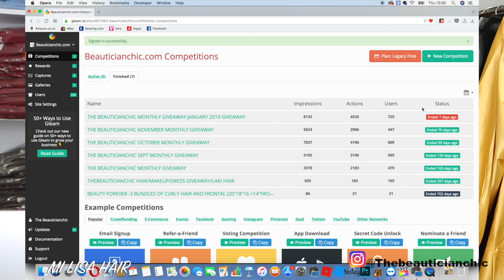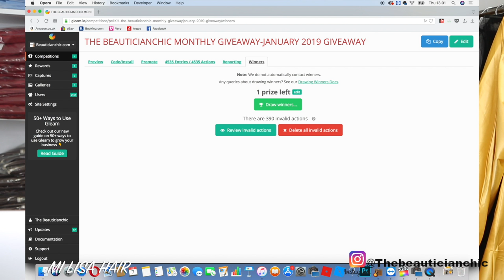JANUARY HAIR AND MAKEUP GIVEAWAY WINNER |MAC COSMETICS + MI LISA HAIR| UK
JANUARY HAIR AND MAKEUP GIVEAWAY WINNER |MAC COSMETICS + MI LISA HAIR. UNITEDKINGDON LONDON UK

best lashes

FILMING GEARS

EDITING SOFTWARE :ADOBE final cut pro:

SOFT BOX

RING LIGHT (BEST )

Tnx guys for watching